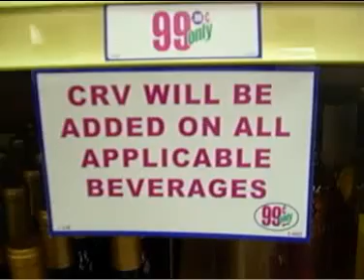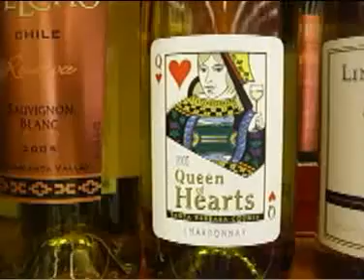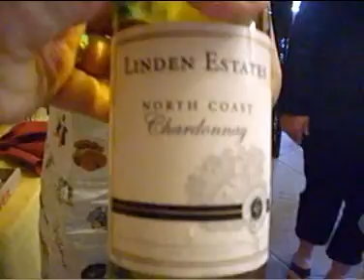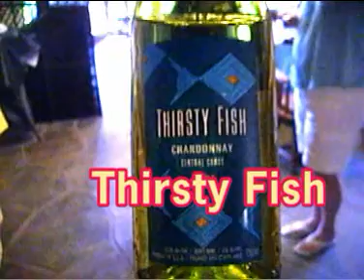99 Cent White Wine Tasting With Bloggers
Brave bloggers taste test 99 cent wine with The 99 Cent Chef!